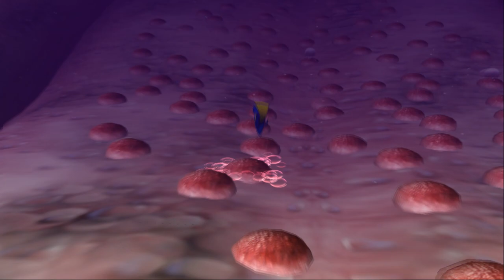Finding Nemo - Part 2 Final - Walkthrough HD (No Commentary)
Nemo the clownfish is excited for his first day of school, and his protective father Marlin accompanies him. While on a field trip, Nemo spots a speedboat in the distance and decides to swim up to it. He is captured by a diver and taken on board the speedboat, which then departs. Marlin chases after the speedboat, but soon loses it. After noticing a diver's mask fall into the water, Marlin chases it down, but is unsuccessful in retrieving it.

Marlin meets Dory, a blue tang who suffers from short-term memory loss. She tries to help lead Marlin to the boat, but soon forgets what they are doing. They meet a shark named Bruce, who is fish-friendly. Bruce invites them to a party inside a sunken submarine, although Marlin is sceptical of Bruce. In the submarine, Marlin finds the mask that he tried to catch earlier. Dory gets a nosebleed after an argument with Marlin, and Bruce becomes violent after smelling the blood. He tries to eat Marlin and Dory, forcing them to flee the submarine.

Meanwhile, Nemo is placed in a fish tank in a dentist's office, and he quickly befriends the other fish in the tank. In the ocean, Dory reads an address on the mask, which points her and Marlin to the city of Sydney. Upon arriving there, the two fish meet Nigel, a pelican who agrees to take them to the dentist's office. While they are en route, the dentist puts Nemo in a bag to give to his niece. Marlin, Dory, and Nigel arrive at the office, but must depart as Nigel is forced out by the dentist. Gill, a fish in the tank, helps Nemo escape via the dentist's sink.

Nemo travels his way through the sewers and into the ocean, where he manages to find Marlin and Dory. Shortly after, a fishing net catches Dory and several other fish and tries to pull them out of the water. Nemo comes up with an idea to get all the fish to swim down. This successfully breaks the net and frees them.

After their adventure, Marlin is not as protective of his son, knowing he can look after himself. Dory also spends a lot of time with the two, and she accompanies Marlin as he takes Nemo to school.